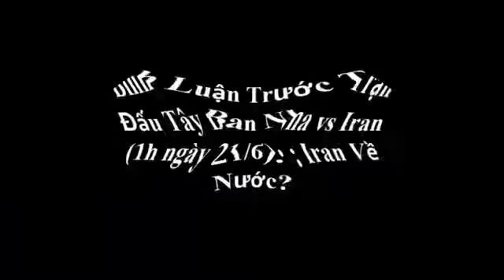Bình Luận Trước Trận Đấu Tây Ban Nha vs Iran (1h ngày 21/6): : Iran Về Nước? [Tin tức Hằng